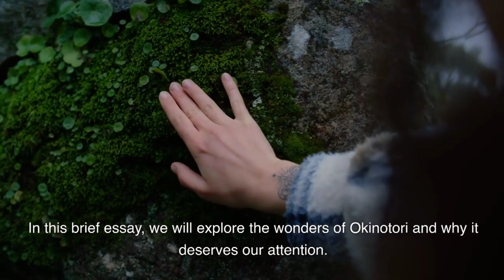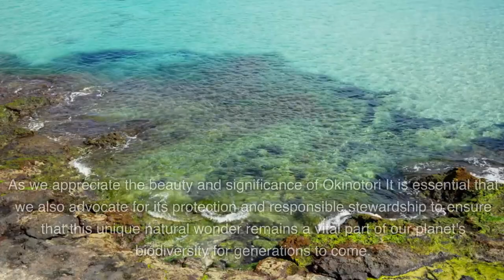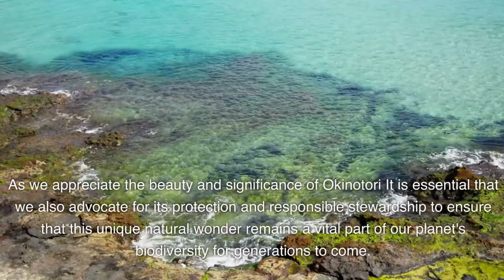Do you know Okinotori | A place of great significance and natural beauty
Okinotori is an Unique Natural Wonder
Okinotori, a remote and tiny atoll located in the western Pacific Ocean, is a place of great significance and natural beauty. This remarkable location, despite its modest size, has sparked international interest and debate due to its unique features and ecological importance. In this brief essay, we will explore the wonders of Okinotori and why it deserves our attention.
Okinotori is situated approximately 1,700 kilometers (1,056 miles) south of Tokyo, Japan. It is part of the Ogasawara Islands, which are often referred to as the Bonin Islands. These islands are volcanic in origin and known for their isolation, making them a hotspot for biodiversity.
Okinotori is minuscule in size, consisting of just two small islets. Combined, these islets cover an area of only about 8,000 square meters (0.002 square miles). However, its small size belies its enormous ecological significance. Okinotori serves as a crucial nesting site for seabirds and is a sanctuary for marine life, including coral reefs and various species of fish.
One of the most remarkable features of Okinotori is its coral reefs. The surrounding waters are home to pristine and vibrant coral reefs that are essential for the region's marine ecosystem. These reefs provide a safe haven for countless marine species and serve as a breeding ground for various fish and invertebrates.
Due to its ecological importance, Okinotori has received attention from both Japan and the international community. Conservation efforts have been put in place to protect the delicate balance of life on and around the atoll. Japanese authorities have designated the area as a protected zone, limiting human activity in the region to safeguard its unique ecosystem.
Despite its ecological significance, Okinotori has also been at the center of an international dispute. This dispute revolves around issues of territorial sovereignty and maritime boundaries, complicating the atoll's status in international waters.
Okinotori may be small in size, but it carries immense ecological importance for the western Pacific Ocean. Its coral reefs and diverse marine life make it a true natural wonder. However, the international dispute over its sovereignty continues to cast a shadow over its future. As we appreciate the beauty and significance of Okinotori, it is essential that we also advocate for its protection and responsible stewardship to ensure that this unique natural wonder remains a vital part of our planet's biodiversity for generations to come.